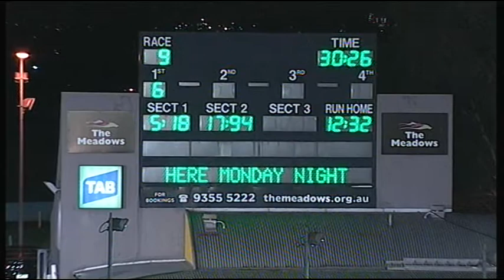MEA SAT 01 NOV 14 R9